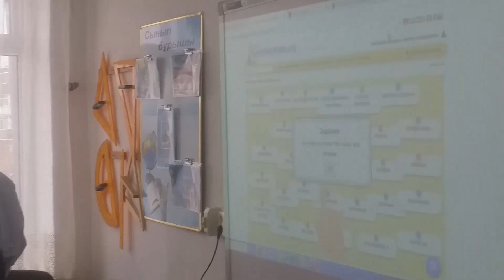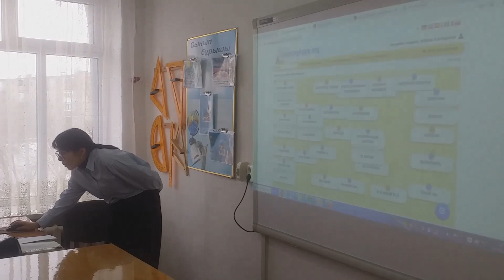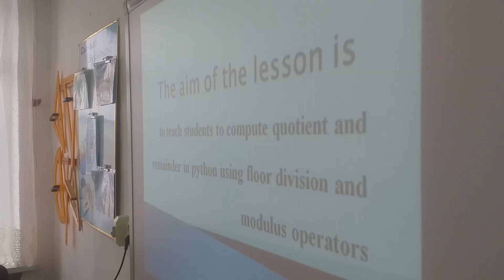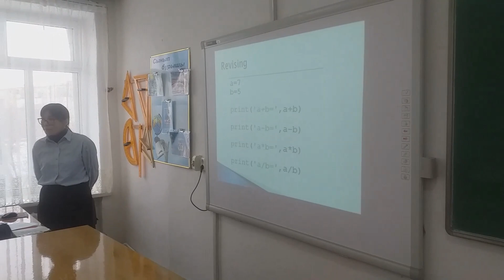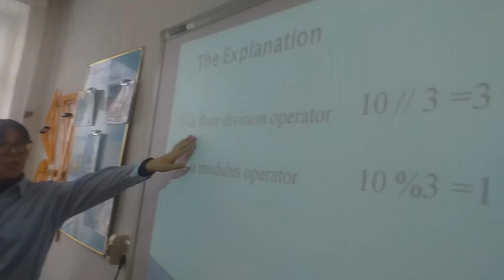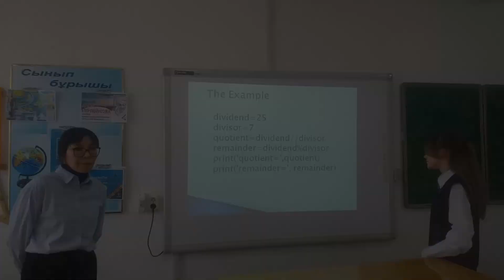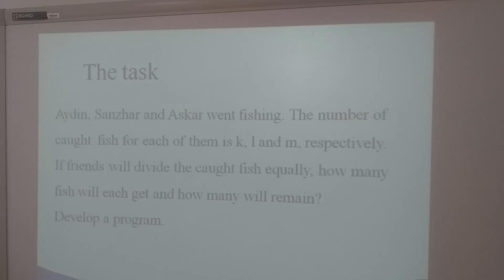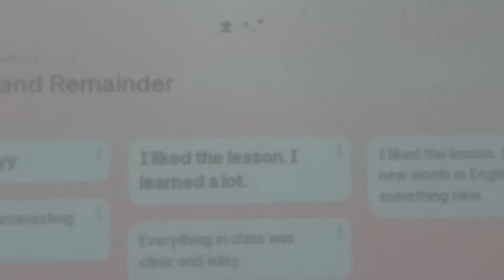Сутемгенова Салтанат Ибрагимовна, гим. С.Сейфуллина, СатпаевSutemgenova Saltanat